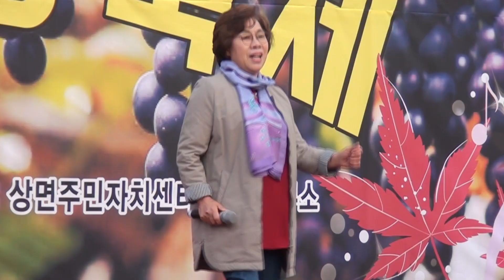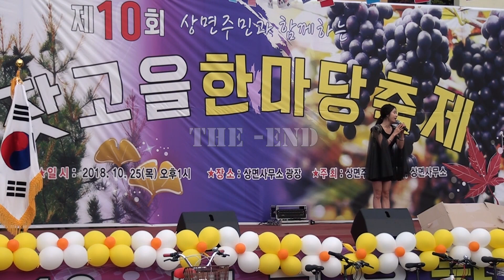상면, 제10회 잣고을 한마당 축제